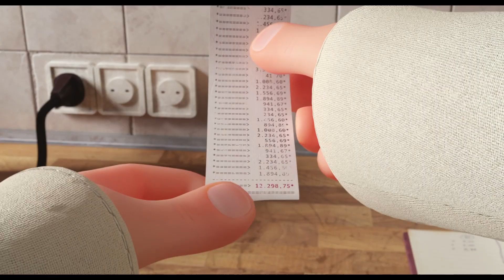A PIECE OF CAKE - Official Trailer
The tiny gnome-like Elfkins have lived in hiding for more than 200 years. After being dismissed by her fellow Elfkins one too many times, young Elfy decides it’s time to try and return to the human world. Joined by two reluctant Elkfin boys, Elfy meets Chef Theo, who is about to lose his bakery to his scheming brother. Remembering that once upon a time the Elkins used to help humans, Elfy and her friends decide to learn how to bake so they can save the pastry shop.